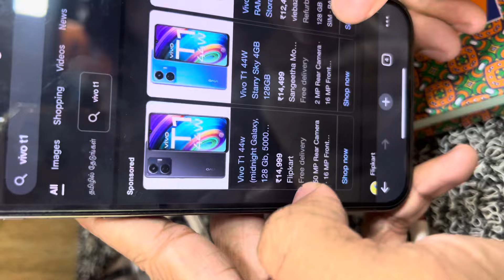VIVO T1 6gb RAM 128gb only mobile Rs: 7000 phone ☎️ 8056161371